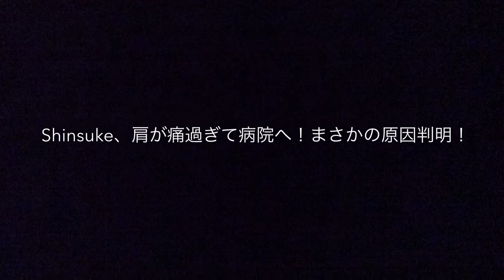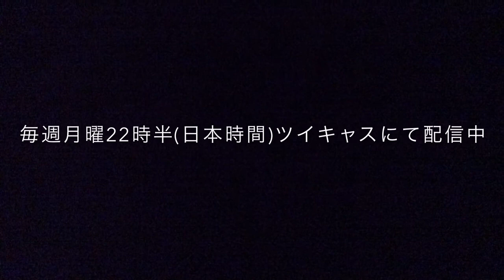「Shinsuke、肩が痛過ぎて病院へ！まさかの原因判明！」ベトナムからダブルウィッシュが生放送2ラン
毎週月曜22時半から日本人向けに生放送行ってます。
ツイキャスで配信中。